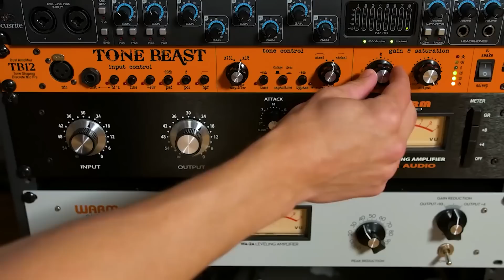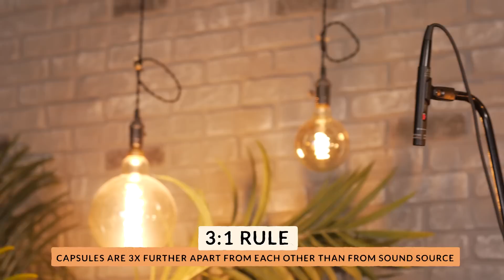5 Popular Stereo Mic'ing Techniques Explained & Compared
Today we are going to dive into stereo pair techniques involving the use of two microphones to simultaneously record a stereo image for that rich, wide sound.
0:00 - Intro

1:05 - Coincident Pairs
1:42 - Spaced Pair (AB)
3:32 - XY Stereo Pair
4:50 - Blumlein Pair
6:02 - Mid/Side
7:50 - Near Coincident Pairs

9:53 - Comparing All 5 Methods
10:30 - Outro